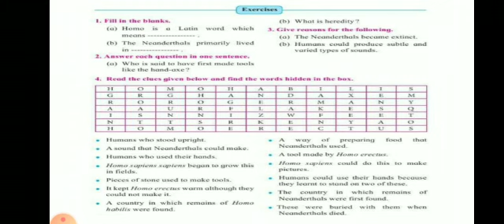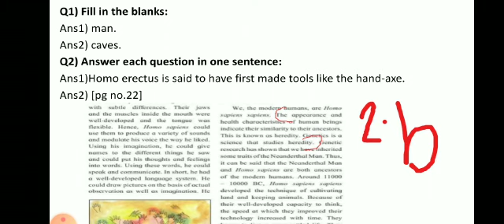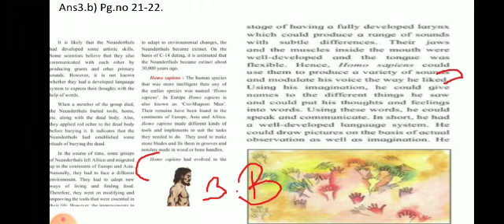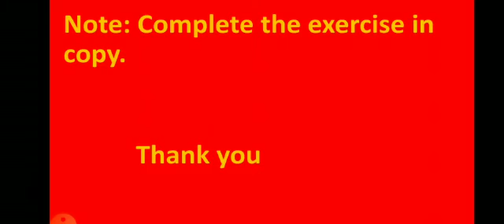Evs 2 Std 5th 9 Dec